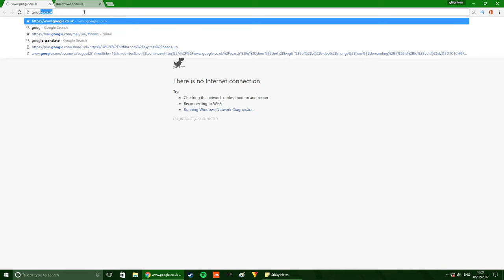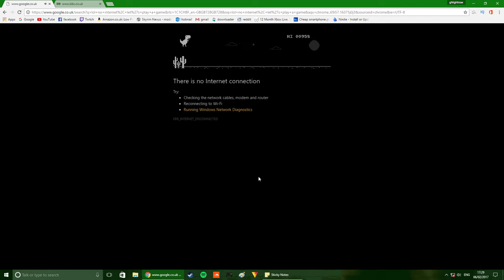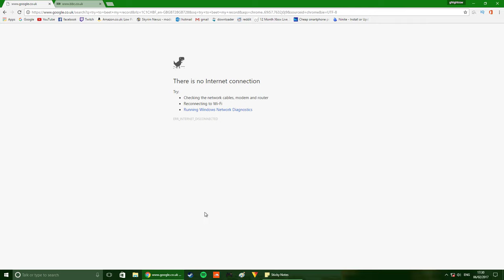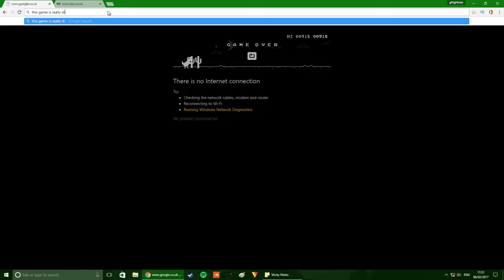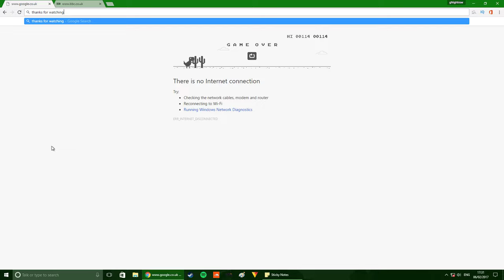offline google chrome dinosaur game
bought a 4k capable desktop and can only play the google chrome dinosaur jumping game because no internet

Recommend watching with sound

not using D.S.R technology I managed to overclock the monitor at 2715 x 1527 at 73hz

exact parts from PC part picker [ please tell me if it was a bargain or not, I don't think even an amd build featuring ryzen and vega would be more afordeable for me when they come out ]

this game can be on android
this game isn't on ios
this game is on windows 10/ phone